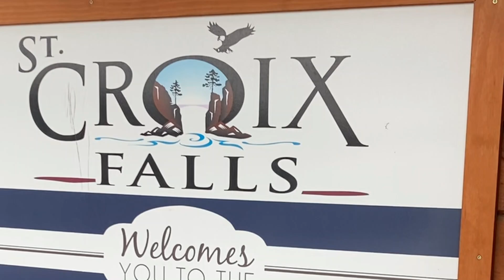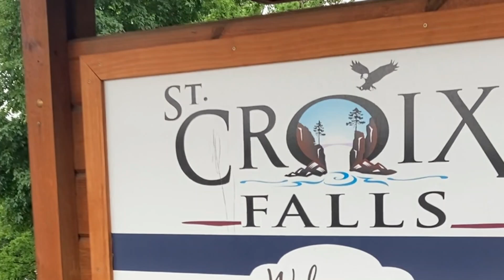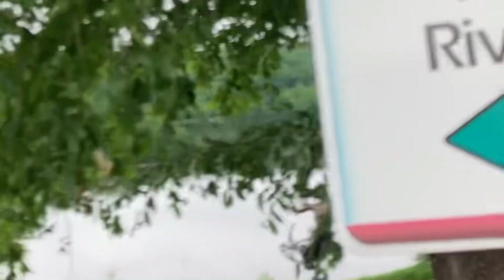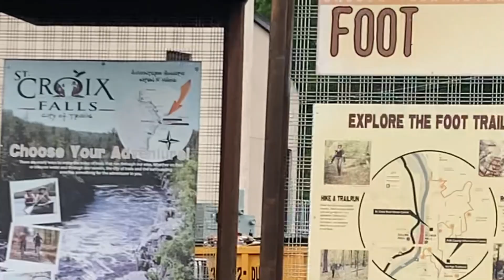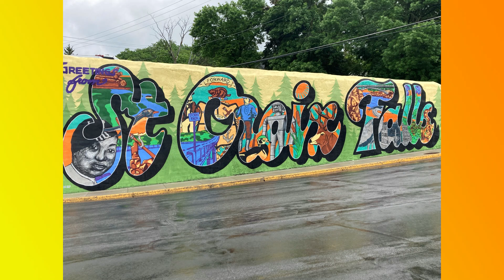Let's Go Do Fun Stuff in St. Croix Falls, WI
St. Croix Falls–right across the river from Taylors Falls–is a gem of a small town within driving distance from the Minneapolis/St. Paul Twin Cities.  In this episode of Let’s Go Do Fun Stuff, Gianna sits down with Kirk Anderson, the current mayor of St. Croix Falls to discuss what this bustling little town has to offer for family fun, outdoor activities, and town festivals..

Kirk and Gianna have been friends since 1996. It was fun to get a tour of town and learn all about what the community has to share.  We talk about the following:

History of St. Croix Valley
Outdoor Activities
Kid Friendly Attractions